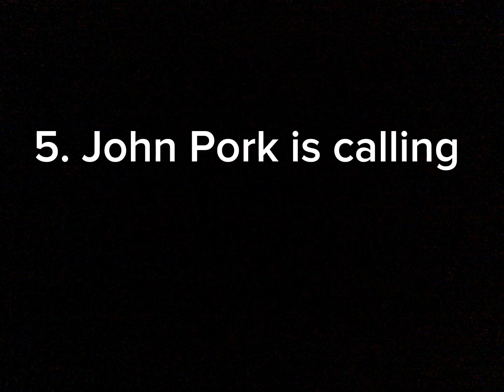BEST MEMES IN 2023!!!